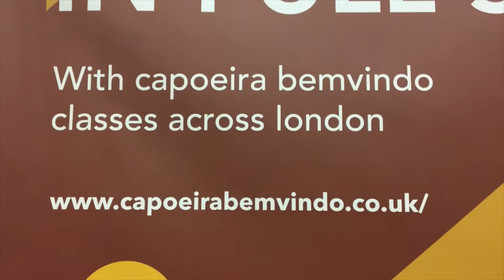Capoeira Angola in London - 5thCapoeira Bem vindo Angola April 2017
Capoeira Bem-Vindo Angola is a group founded in London by Paulinha and students. "Bem-Vindo" means "welcome" in portuguese, the idea is to keep the door open to anyone who wants to learn, share or celebrate the art of capoeira.
The capoeira angola community in London is very open and is growing fast, this is an amazing opportunity to develop our capoeira, ourselves and the art itself.
Capoeira Bem-Vindo is proud to be part of it and happy to bring simplicity, respect and positive feelings. This philosophy is meaningful to us and will help to develop our work and study of capoeira angola.
Vamos vadiar!